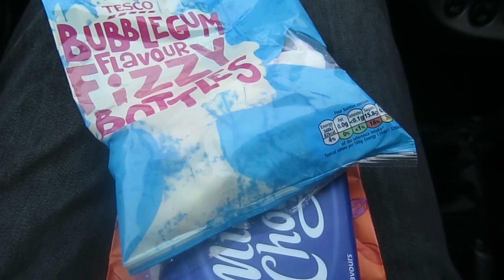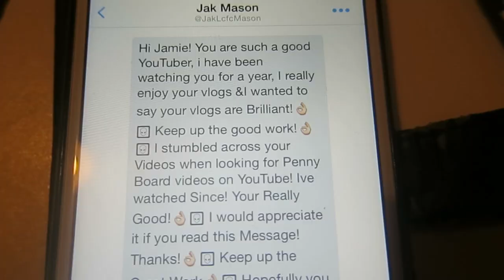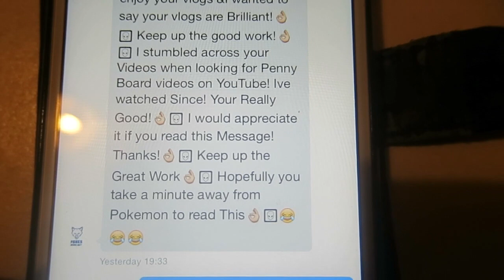AMAZING SUBSCRIBER MESSAGES! | ItsJamieIRL Daily Vlogs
► 14th October 2015  - #1011
- Big shoutout to Jak as these sort of messages really make me feel more inspired to vlog even more!